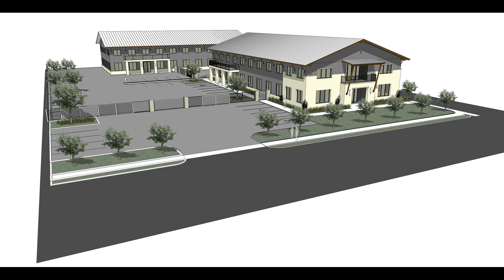Sketchup FREE Tutorial 2018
Sketchup Architect offers the Best Sketchup Tutorials and Sketchup training that will take you from Beginner to Pro.

Our Free course has an amazing and unique workflow that helps you work 3 times as fast in half the time. Last month well over 3,000 students trusted us for their Sketchup training online.